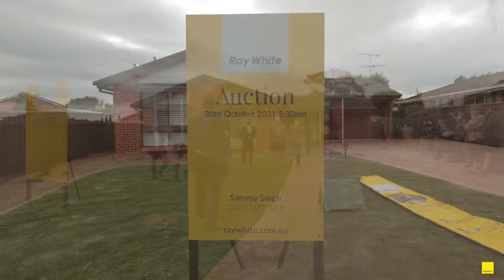Auction 3 Claypole St Ambarvale - Sammy Singh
After 3 and a half weeks of auction campaign we had 43 inspections and 8 registered bidders at the auction and this property sold under the hammer for the highest ever sale price in Ambarvale at $1million.